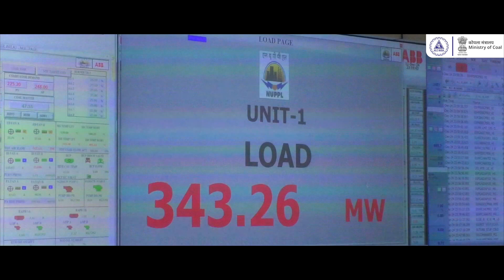𝐍𝐋𝐂 𝐈𝐍𝐃𝐈𝐀 𝐋𝐈𝐌𝐈𝐓𝐄𝐃’𝐒 𝐅𝐈𝐑𝐒𝐓 𝐒𝐔𝐏𝐄𝐑𝐂𝐑𝐈𝐓𝐈𝐂𝐀𝐋 𝐏𝐎𝐖𝐄𝐑 𝐏𝐋𝐀𝐍𝐓 𝐁𝐄𝐆𝐈𝐍𝐒 𝐂𝐎𝐌𝐌𝐄𝐑𝐂𝐈𝐀𝐋 𝐎𝐏𝐄𝐑𝐀𝐓𝐈𝐎𝐍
NLC India Limited (NLCIL) proudly announces the commencement of commercial operations of the first unit of its 3 x 660 MW Ghatampur Thermal Power Plant (GTPP) in Uttar Pradesh, developed through Neyveli Uttar Pradesh Power Limited (NUPPL), a joint venture with Uttar Pradesh Rajya Vidyut Utpadan Nigam Limited (UPRVUNL). The first unit successfully completed its trial operation on December 7, 2024 and started commercial operations from 00:00 hours on December 12, 2024. This milestone represents NLCIL’s first venture into supercritical power generation technology, a major leap in enhancing the company’s energy portfolio.
Notably, this 660 MW capacity addition is significant as it marks the first fossil fuel-based Thermal Power Plant commissioned in India in this financial year. This accomplishment reinforces NLCIL’s position in the power sector and its ability to execute large-scale projects that contribute to India’s energy security and sustainable development goals.

With the commercial operation of the first 660 MW unit of the greenfield Ghatampur Thermal Power Station, the total installed power generation capacity of NLC India Limited and its group companies has increased from 6,071 MW to 6,731 MW.

Significance and Future Prospects:

The GTPP project is designed to meet the growing power demands of the State of Uttar Pradesh and Assam. Its supercritical technology ensures higher efficiency, reduced fuel consumption, and lower emissions compared to conventional plants. The project has an advanced environmental management system, including high-efficiency electrostatic precipitators and flue-gas desulfurization units. This project marks the beginning of a new era in the long-term partnership between NLC India Limited and Uttar Pradesh Rajya Vidyut Utpadan Nigam Limited (UPRVUNL).

Through Neyveli Uttar Pradesh Power Limited (NUPPL), the strategic alliance leverages the expertise of both organizations—NLCIL’s operational and project execution capabilities and UPRVUNL’s deep understanding of the regional power landscape.

Shri Prasanna Kumar Motupalli, CMD, NLCIL, stated that “The successful commissioning of the first supercritical power plant of NLCIL at Ghatampur marks a historic milestone in our journey towards energy sustainability. This project demonstrates our commitment to supporting India’s growing power needs while embracing cutting-edge, energy-efficient technologies.

Supercritical technology ensures lower emissions, higher thermal efficiency, and a more sustainable energy future. We remain steadfast in our resolve to operationalize the remaining units, contributing to India’s vision of Atmanirbhar Bharat in the energy sector.”

This achievement underscores NLCIL’s ongoing commitment to driving energy sector advancements while adhering to environmental and social governance principles.